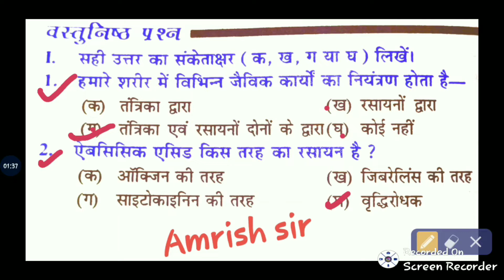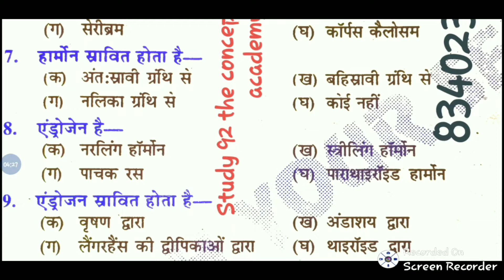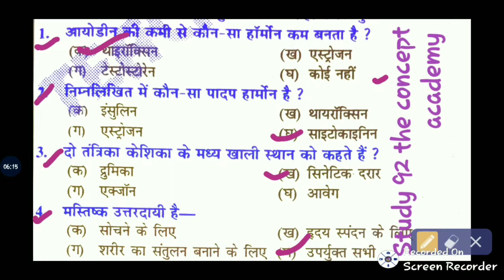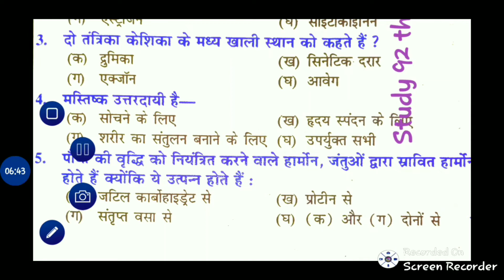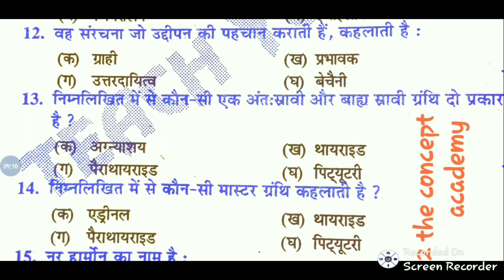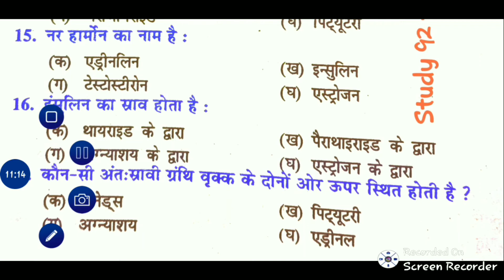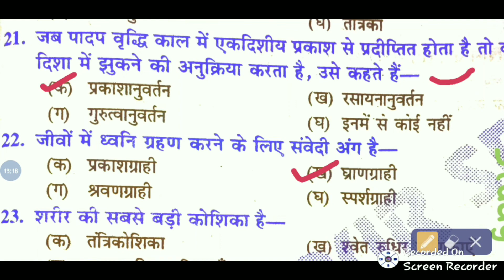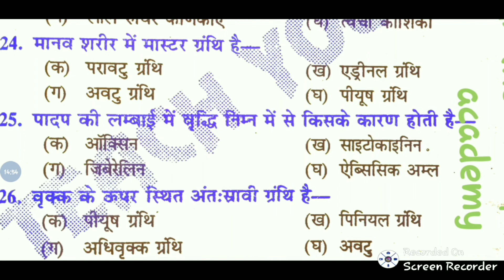Ncert Biology पाठ 5{ नियंत्रण एवं समन्वय} V. V. I Most important question and answers Previews years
#STUDY92 THE CONCEPT ACCEDMY#

Previews question and answers.

V. V. I objective question and ans 2021.

This channel is best class 10th.

Lesson 05 नियत्रंण एवं समन्वय